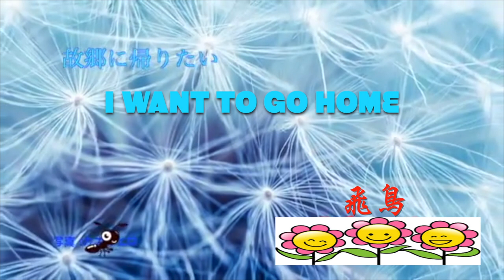I WANT TO GO HOME(ASUKA)ー飛鳥(ASUKA) 令和(元年)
I go back to home town
I go back ,to a child
Loach of a child crucian carp
Maverick who is river to play
a child of whiny
Children cry
Nasty a child

Evening shower falling apart
Thunder rumbling
 Tomorrow goodbye
 Child of braids
 a child of short hair

A thunderhead MO-ku-mo-ku
Sunshine glistening
child of mud
Child soaked
Tomorrow goodbye

Leaves rustle .of bamboo
Calm sea in the evening
Of mountain temple
The bell rings
Tomorrow goodbye

 Brightly persimmon
A bright red sunset
Red dragonfly
Circular the moon
 Fly fly fly fly

I go back to home townn
Powder snow white white
Snowman smiling smiling
Japanese igloo
Candles igloo
 swaying Red red red